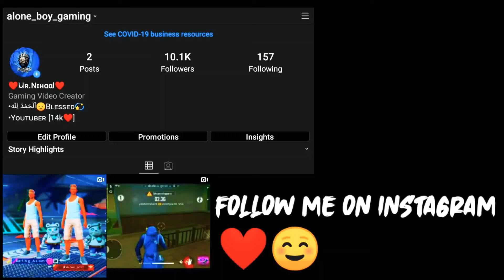FreeFire OP Onetap⚡Headshot Highlights 🇮🇳❤️ - Realme 5 pro📲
Setup⚡️:

Finger sleeves
Iphone 15

🕛Timestamps🕛

1.Garena Free Fire Indonesia Live
2.Garena Free Fire Brazil Live
3.Garena Free Fire Brasil Live
4.Garena Free Fire India Live
5.Garena Free Fire Singapore Live
6.Garena Free Fire Thailand Live

nonstop Gaming
live Reaction
Free Fire
total gaming
FireEyes Gaming

free fire old
free fire old events